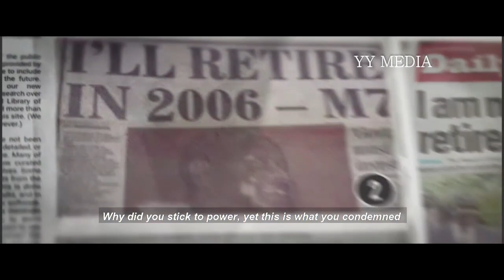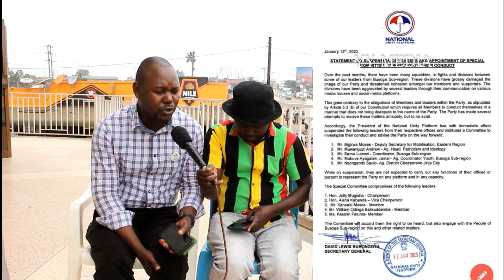Wuno Bwino ku ba NUP abagobedwa mukibina,babade bakukuta ne NRM.Bobi wine alagide babanonyerezeko.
YY MEDIA O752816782 Yazid Yolisigira